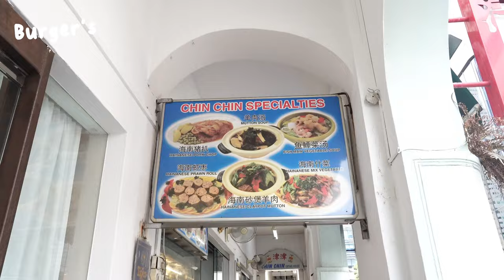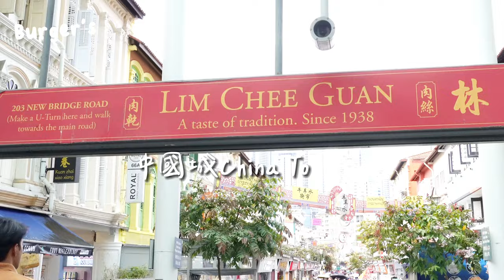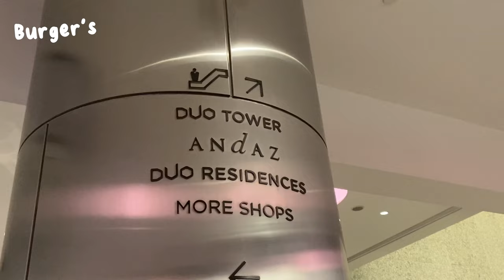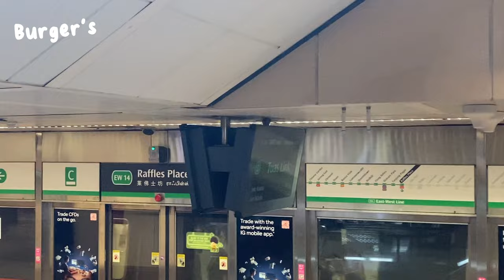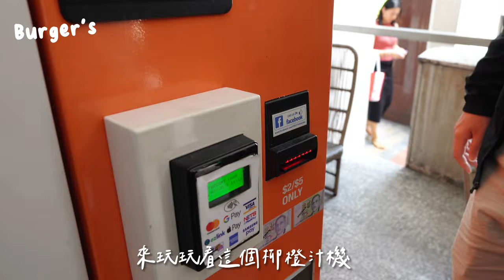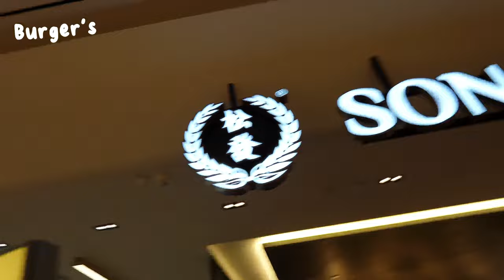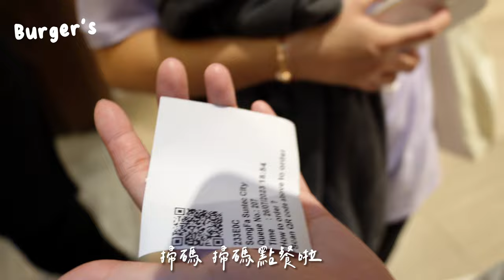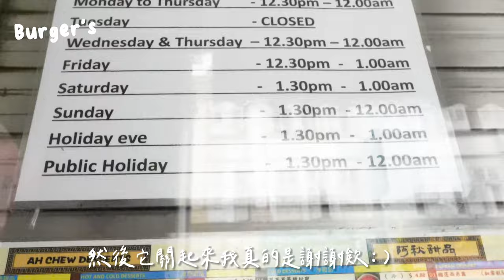vlog 我的新加坡實習日記🇸🇬My internship in Singapore/不知不覺已經兩個多月啦！/津津海南雞飯/超頂的喜園咖椰麵包🍞、二訪松發肉骨茶、上下班日常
記錄我在新加坡の生活👩